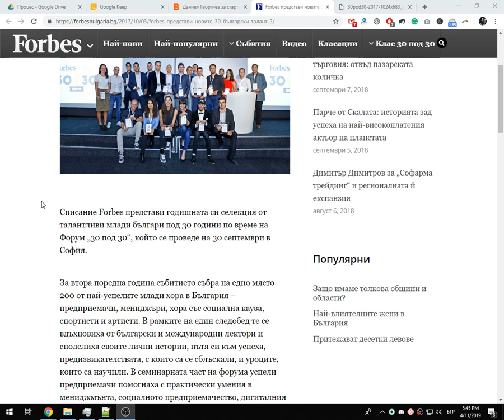Forbes 30 under 30 Bulgaria - Daniel Georgiev (2017)